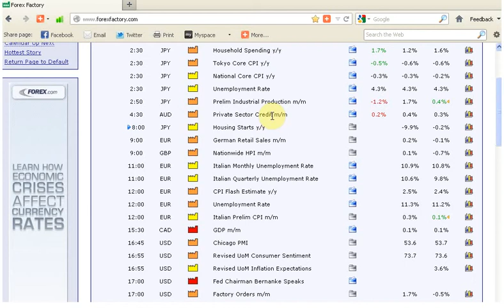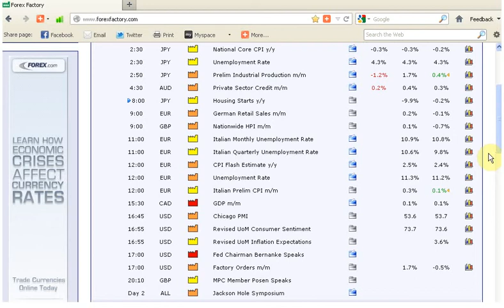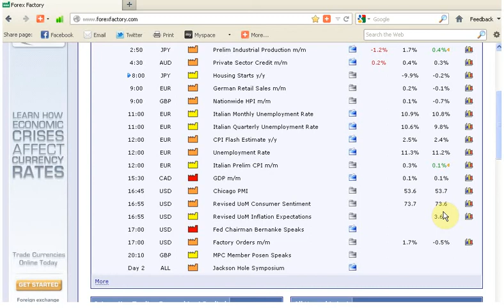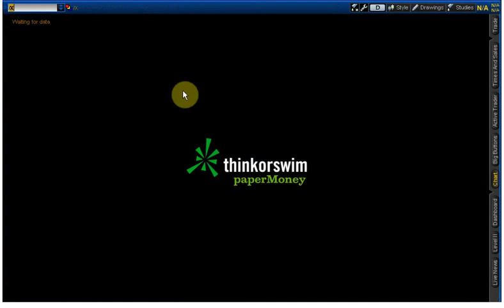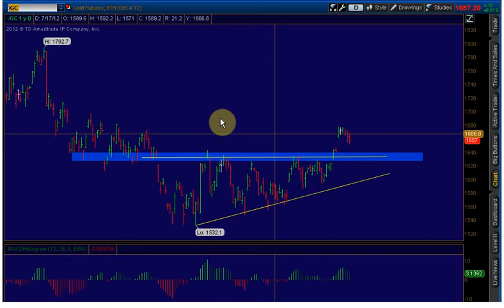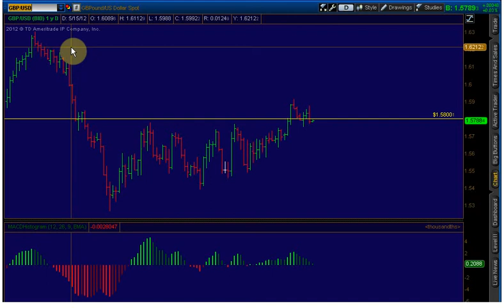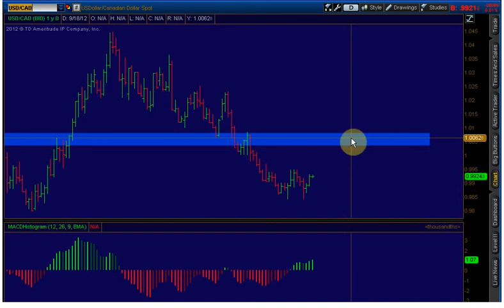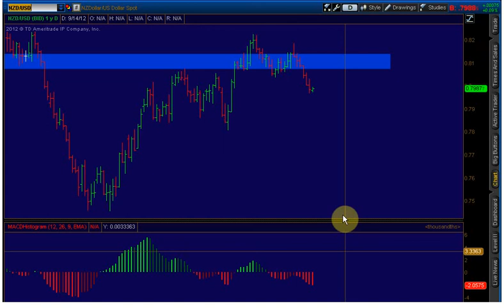Analiza tehnica daily 31aug2012